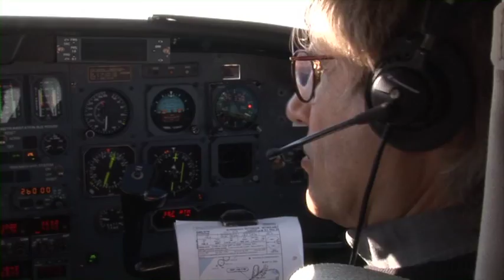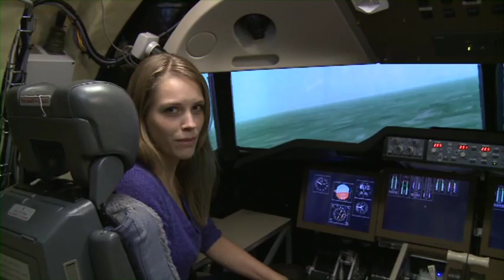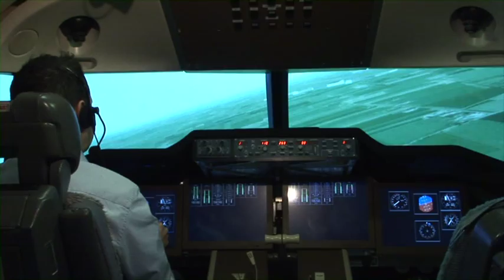Women with Wings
Ervaringen van vrouwelijke studenten van de faculteit Luchtvaart- en Ruimtevaarttechniek aan de TU Delft.